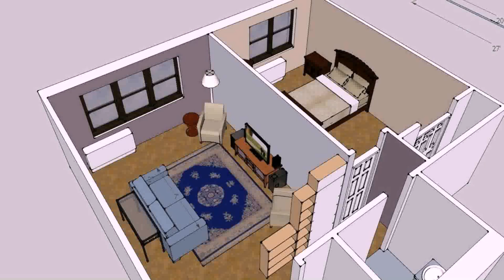Small Ranch House Kitchen Design